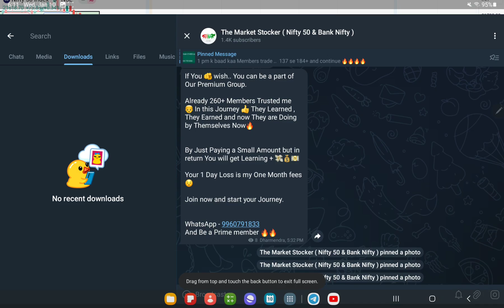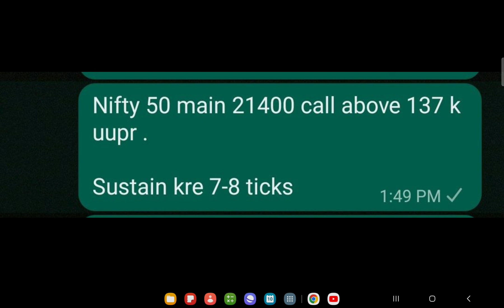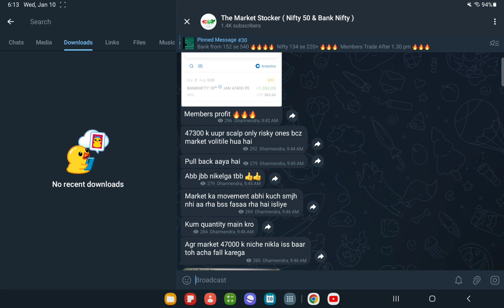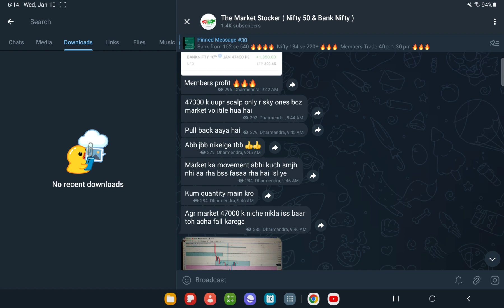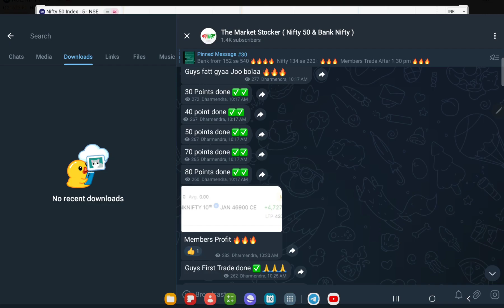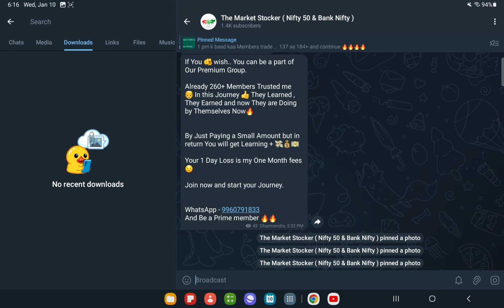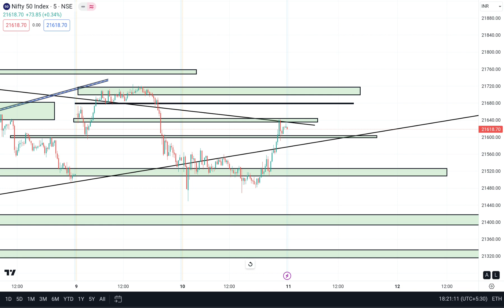Nifty 50 Prediction For TOMORROW, 11th JAN 2024 || Tomorrow Nifty 50 Analysis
Topics covered:
10th JAN 2024 bank nifty
10th JANUARY 2024 market
10th JANUARY 2024 market analysis
10th JANUARY 2024 nifty
options trading
nifty strategy
banknifty 09 jan
nifty 10th JANUARY 2024 thursday
nifty 10th JANUARY 2024
nifty 50 tomorrow prediction
nifty analysis
nifty thursday
nifty on 4th JAN 2024
nifty on thursday
nifty prediction
nifty tomorrow
Nifty Forecast
nifty
nifty share price
bank nifty
nifty today
banknifty analysis